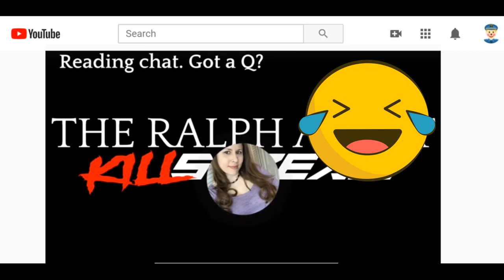Adezero Interview About Ralph Fetish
August 2020 --- Adezero Reveals Ralph has a scat fetish to Josh and PPP